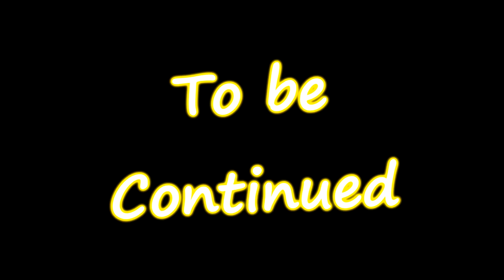Summer Break At Mann Co | PT 1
Hope you enjoyed the animation, I make it using Gmod, its a lot of fun, but takes a crap load of time, so I hope you enjoyed it!

Subscrizzles

Thumbnail artist is Livid, he is awesome at what he does, he made a few of intro/ outros and thumbnails.